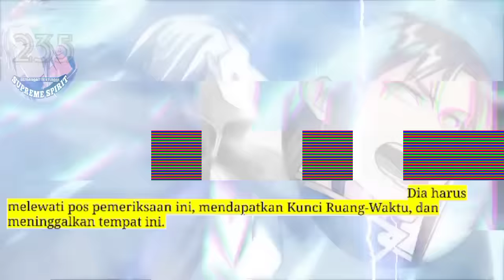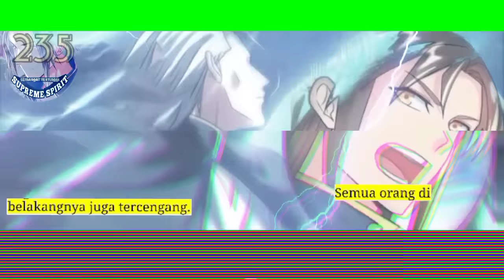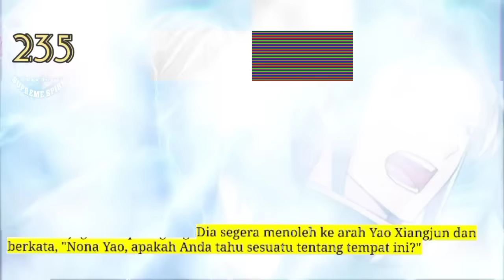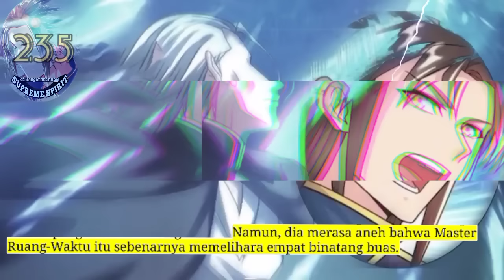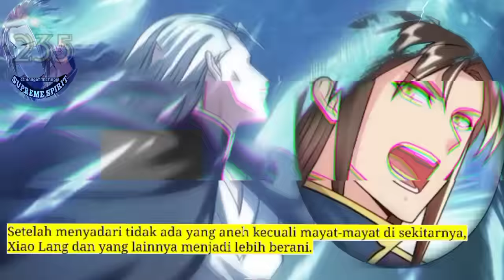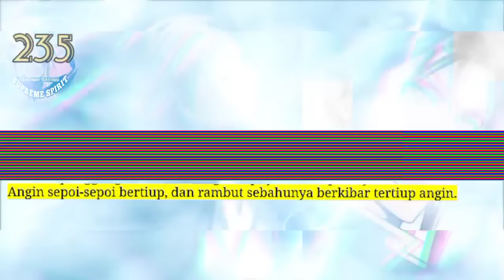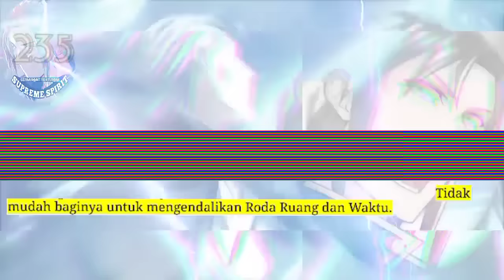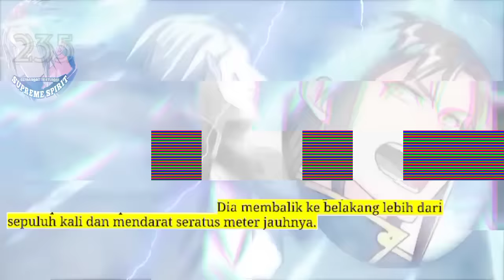Peleburan Semangat Tertinggi season 235